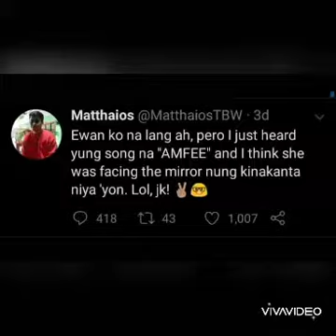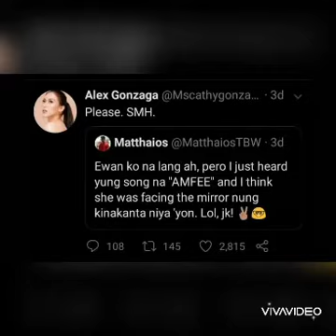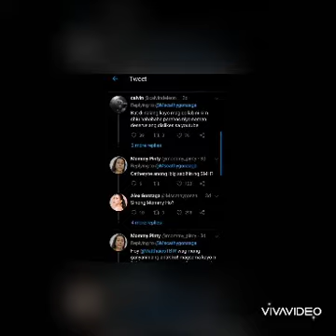RAP BATTLE MATTHAIOS AND ALEX